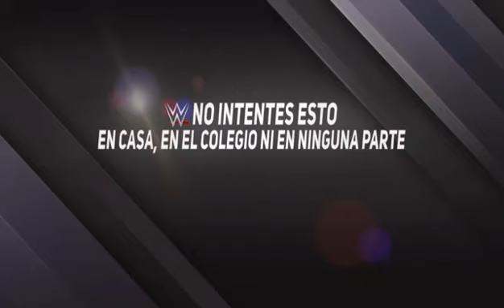WWE 2K22 MODO UNIVERSO RAW EP.37:DREW GULAK VS OMOS POR EL TITULO 24/7 COMBATE 5 ESTRELLAS XD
PROXIMO EPISODIO:20 DE AGOSTO A LAS 16:00  HORA ESPAÑOLA